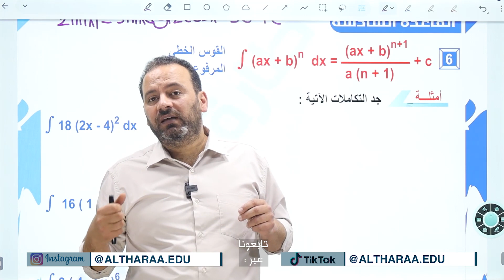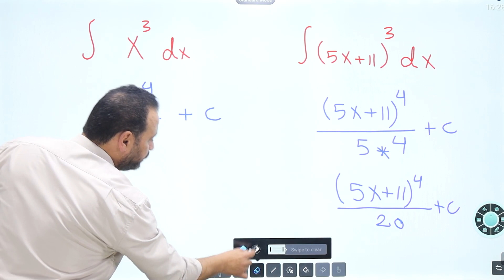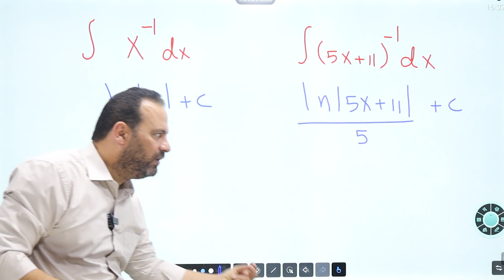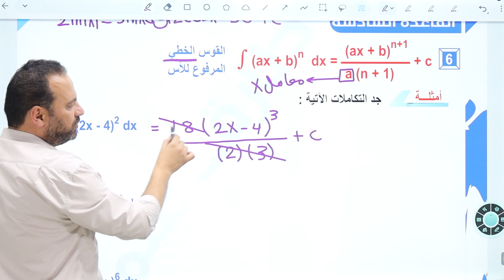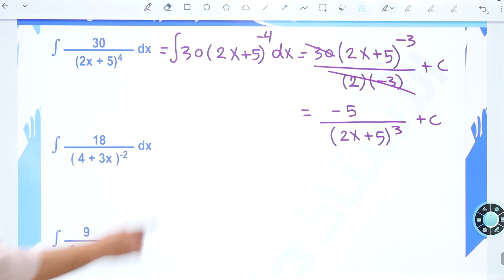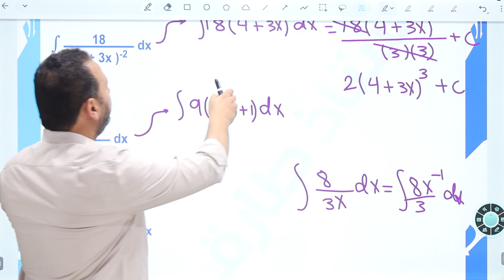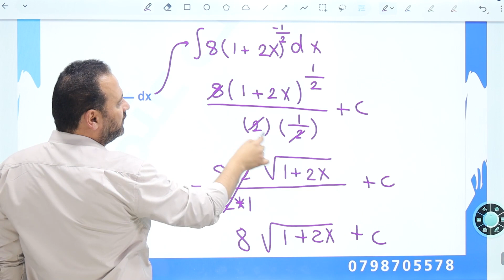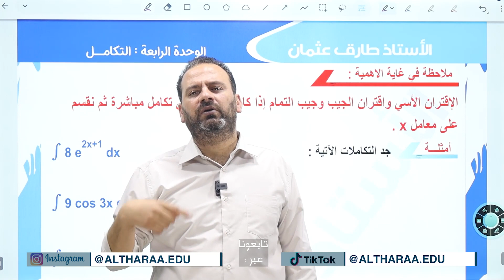أ. طارق عثمان / الدرس الأول: التكامل غير المحدود (الجزء 8)